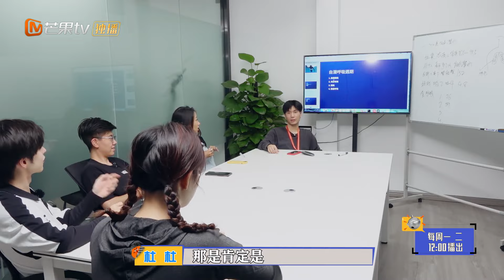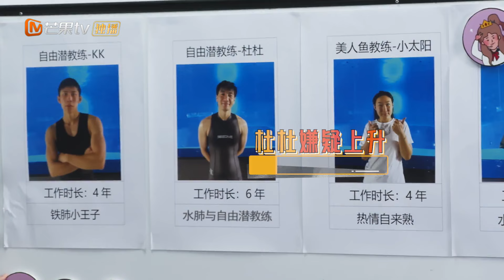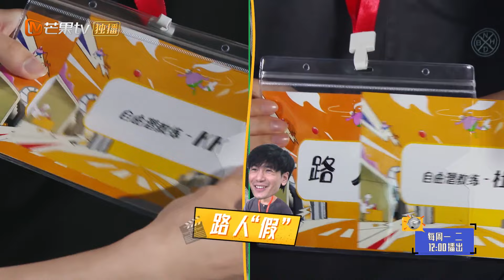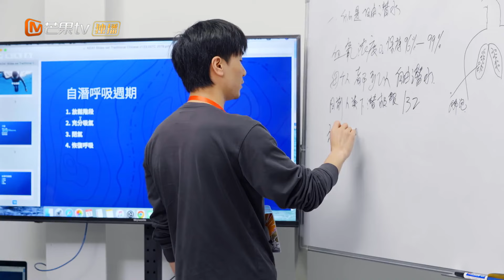《寻找路人“假”》 第3期：李艺彤文韬潜水化身“美人鱼”？苑琼丹为获线索与教练斗舞丨MangoTV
用眼睛看世界，才能找出真与假！会员每周一、二中午抢先看正片！欢迎【加入会员】 ，更多精彩等你来看！非会员每周二、三中午更新一集！快来开启你的侦察细胞吧！
嘉宾阵容：苑琼丹/李艺彤/文韬

简介：《寻找路人“假”》邀请嘉宾走进不同职业，深入观察，找出谁是潜伏在真实工作者中的那个路人“假”！这是一场眼力对决？还是一次精密推理？或者是直觉取胜？